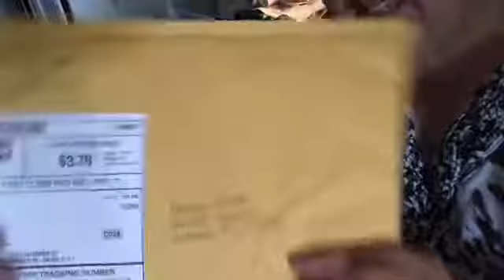Take two Marissa gift 🎁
I am so sorry Marissa I put the wrong clip in the last video it is deleted. I thought I turned off the camera but when I went to go move it so you could see the fridge I stopped it then. So what you got was right when I was done filming my hubby came in to see what I was so happy about and that’s what you saw. Once agin I am so sorry you did such a great job and wanted to give you a shout out.